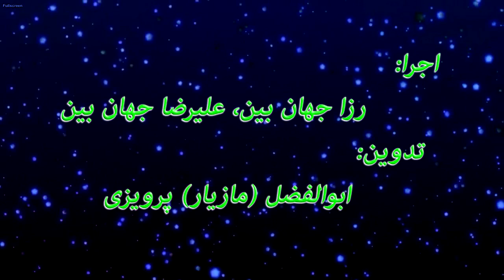شرح هدف دوازدهم سند 2030 یونسکو کاری از کانون دفاع از حقوق بشر در ایران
کتاب گویا شرح هدف دوازدهم سند 2030 یونسکو : تضمین الگوهای پایدار تولید و مصرف،
با اجرای رزا جهان بین ،علیرضا جهان بین
تدوین ابوالفضل(مازیار)پرویزی